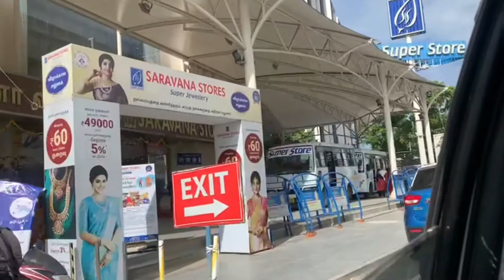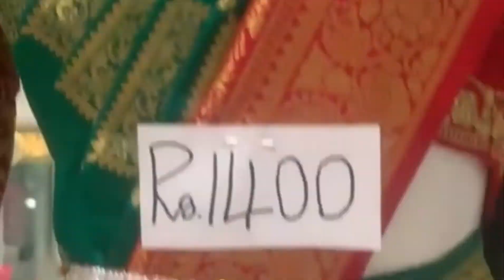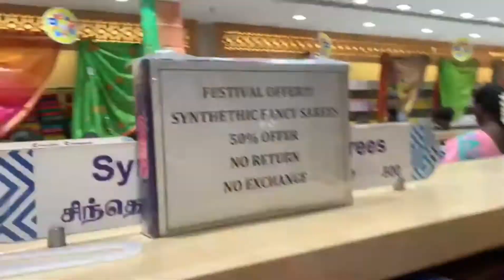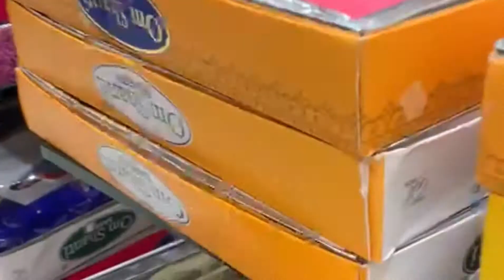SARAVANA STORE VLOG...|| SAREES COLLECTION...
download this link to grow it channel